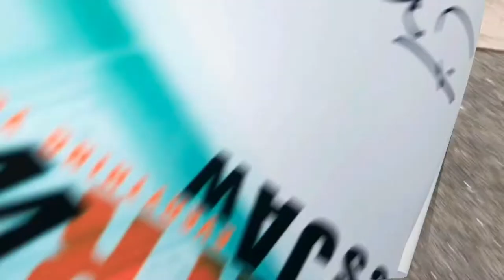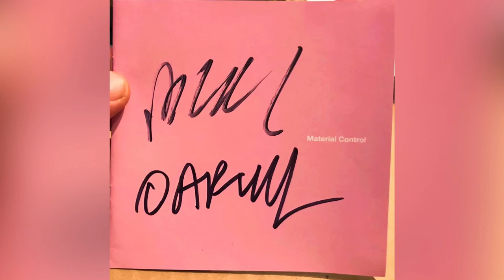Glassjaw Legendary Rock/Metal/Hardcore Band Signing Autographs Before NYC Show! 🤘🏼🎤🎸🥁